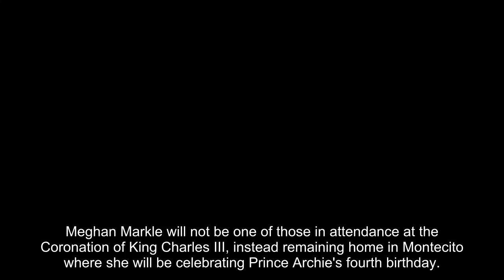Meghan Markle responds to claims over real reason she won't attend Coronation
Meghan Markle will not be one of those in attendance at the Coronation of King Charles III, instead remaining home in Montecito where she will be celebrating Prince Archie's fourth birthday.

On Saturday, an article in the Daily Telegraph said one of the reasons that Meghan wouldn't be at the historic event was that she was left "unsatisfied" by King Charles' response when she raised issues of unconscious bias within the Royal Family. It was claimed that the Duchess of Sussex wrote to the then Prince of Wales following her and Prince Harry's interview with Oprah Winfrey in 2021.

Responding to the article, the Duchess of Sussex's spokesperson told HELLO!: "The Duchess of Sussex is going about her life in the present, not thinking about correspondence from two years ago related to conversations from four years ago.

"Any suggestion otherwise is false and frankly ridiculous. We encourage tabloid media and various royal correspondents to stop the exhausting circus that they alone are creating."

The letters which were exchanged between Meghan and Charles were said to contain the identity of the senior member of the Royal Family who asked about what Prince Archie's skin colour would be, with both Meghan and Charles agreeing that the comment was not made "maliciously".

Meghan's interview with Oprah back in 2021 contained many bombshell moments, with the Duchess saying that the then Duchess of Cambridge reduced her to tears over the dresses of her flower girls, although she did add that Kate later apologised.

The interview also saw Meghan saying that she didn't "want to